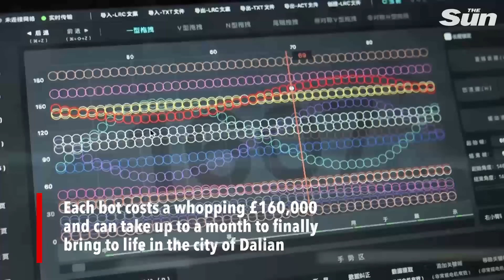Head inside creepy robot factory with piles of skinned faces & lifelike machines to replace humans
Terrifying footage has revealed the inside of China's haunting humanoid robot factory.

Piles of disembodied silicone heads, loose skin and leftover limbs can be seen piling up alongside lifelike droids as part of China's apocalyptic mission to replace humans with machines.

Chilling video shows an engineer next to the carbon copy robot of himself with stick on skin that flawlessly replicates his facial expressions and emotions.

Female robots can also be seen with a face full of makeup and extravagant wigs flexing their hand movements.

The company behind the wacky project, Chinese startup Ex Robot, opened up their robot museum in 2022 after six years of droid development.

Continue reading...